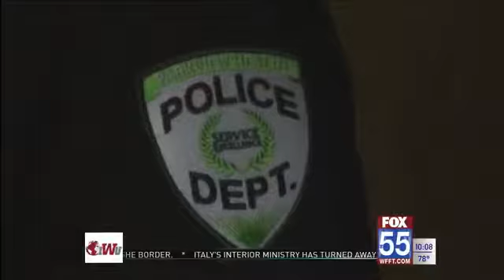Old Parkview Wabash Hospital finding new life